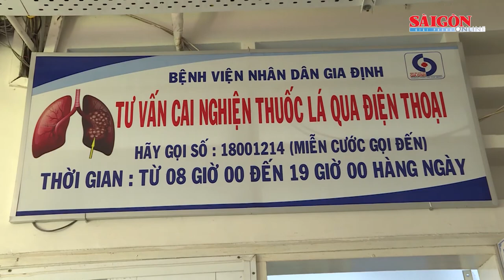Ngành giáo dục yêu cầu đưa nội dung về phòng, chống tác hại của thuốc lá vào kế hoạch năm học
Tại Việt Nam, Bộ Y tế đã phát động Tuần lễ quốc gia không thuốc lá và nhận được sự hưởng ứng của nhiều bộ ngành, trong đó có Bộ Giáo dục và Đào tạo.